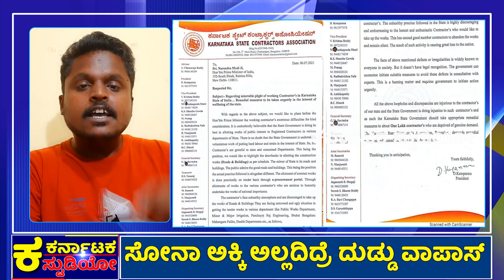ಈ ಸಾಕ್ಷಿ ರಿಲೀಸ್ ಆದ್ರೆಸರ್ಕಾರ ಬೀಳುತ್ತಾ? |CM BOMMAI |BSY |40% COMISSION |SIDDARAMAIAH |OPEN CHALLENGE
#40% ಕಮಿಷನ್‌ನಲ್ಲಿ #25+ ಶಾಸಕರಿದ್ದಾರಾ?